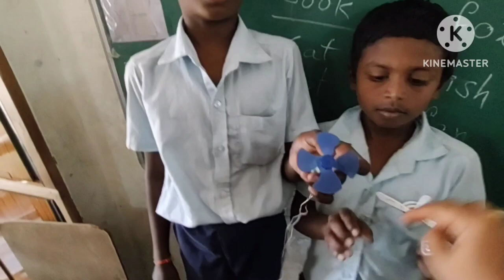#Hand fan with battery#yt video# ##